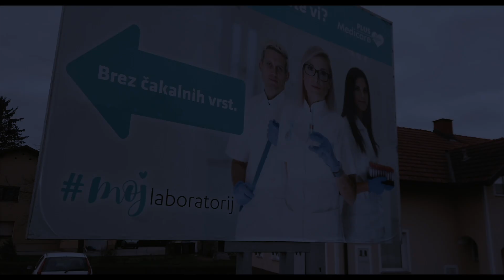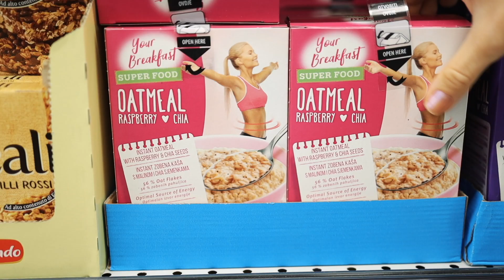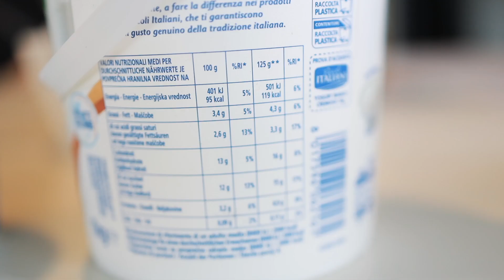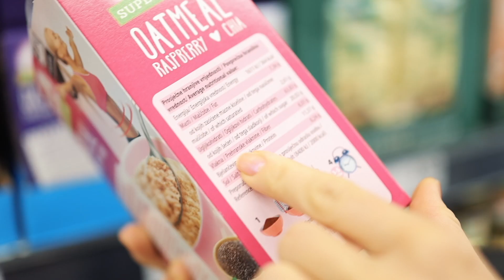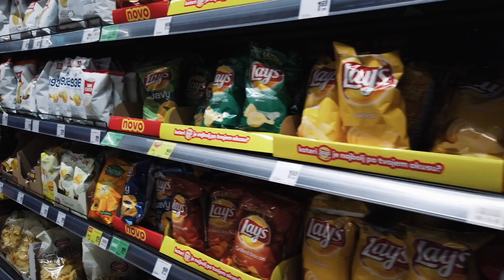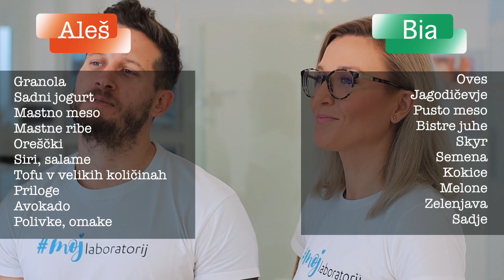Najini obroki z malo in veliko kalorijami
Preštela sva kalorije v obrokih, ki jih jem jaz, da se redim čez zimo in kalorije v obrokih, ki jih je Bia, da čez zimo ostane suha. V tem videu torej predstavljava oborke z malo in obroke z veliko kalorijami.

Sicer pa kot ste že vajeni na tem kanalu za vas preizkušava različne diete, govoriva o hormonih, in ščitnici. Vpliv najinih izziov na zdravje pa tudi prek laboratorijskih izvidov deliva tukaj na YouTubu. Podobne vsebine iz laboratorija vas čakajo ob nedeljah zato če vam je bila vsebina v videu všeč, se naročite na kanal. Spremljajte tudi vse objave na socialnih omrežjih pod geslom: MojLaboratorij oziroma obiščite stran

Spremljajte tudi objave na omrežjih z